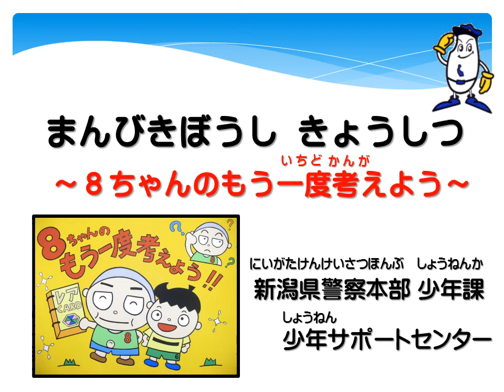リモート紙芝居「８（はっ）ちゃんのもう一度考えよう」非行防止 小学校低学年向け 新潟県警察作成（11分53秒）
ある日、８ちゃんがお店に行くと、新発売のスーパープレミアムカードが並んでいました。８ちゃんは、お金を持っていませんでしたが、そのカードが欲しくてたまりません。その時、８ちゃんの心の中に天使の声と悪魔の声が聞こえてきて…。さて、８ちゃんはどっちの声に従ったのかな？